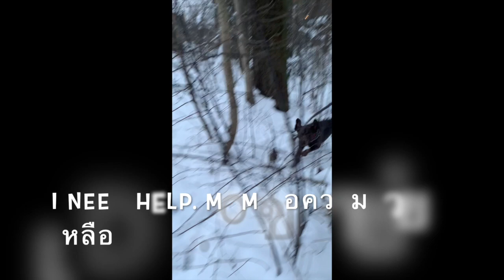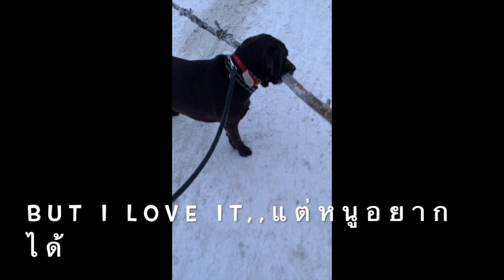funny dog video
he is trying to get the stick that is under the snow,, and this one looks like the biggest stick he has ever had .. and he wants to take it home อันนี้คือตลกมาก หมาพยายามจะแงะเอาท่อนไม้ ซึ่งใหญ่มาก ติดอยู่ใต้หิมะ .. แล้วพอนางแงะมาได้ นางจะเอากลับบ้านจ้าา บอกให้ปล่อยก็ไม่ยอมฟัง ดื้อมากก รอบนี้